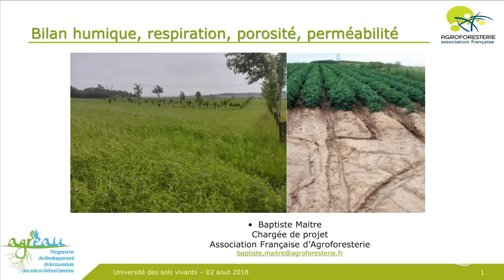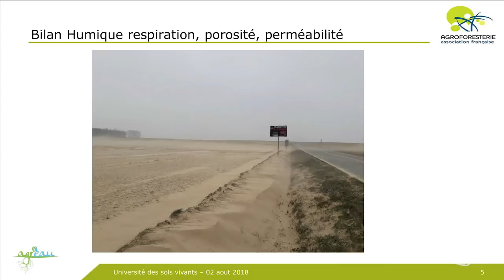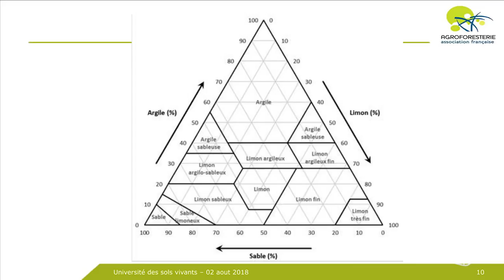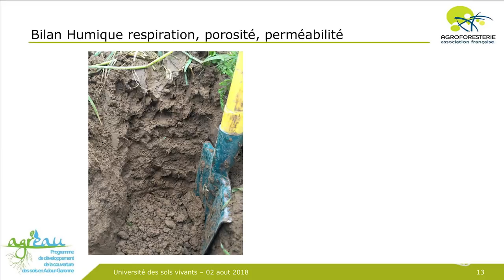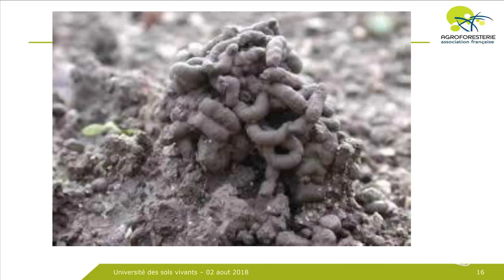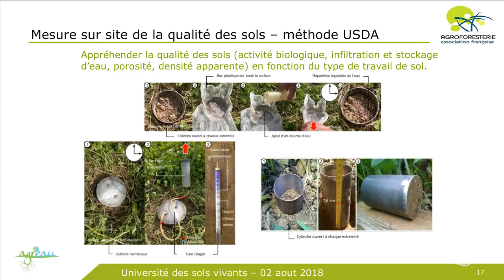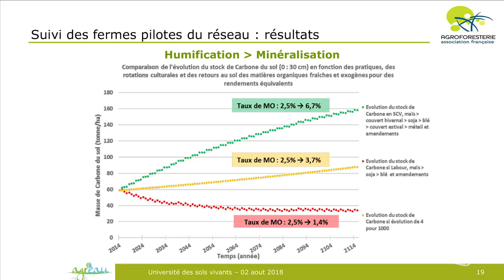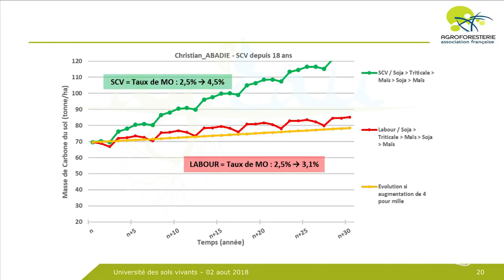Perméabilité et Porosité des Sols - Baptiste MAITRE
Universités d'Eté - B. MAITRE - Perméabilité et Porosité des Sols

Aujourd'hui, nous vous proposons l'intervention de Baptiste MAITRE lors de nos Universités d'Eté Sol Vivant à Marciac en août dernier ! Il vous parlera de la perméabilité et de la porosité des sols.